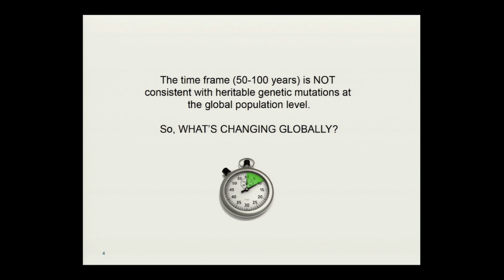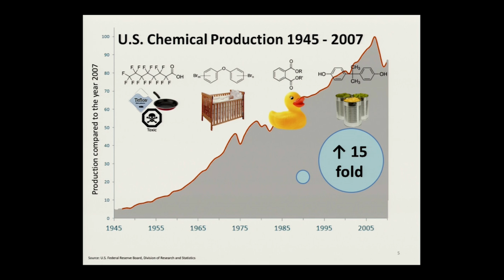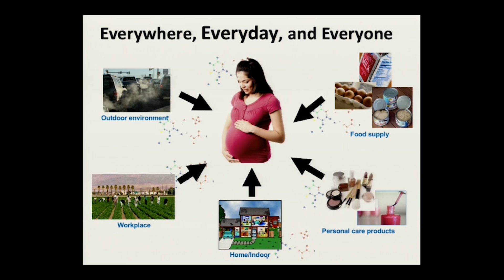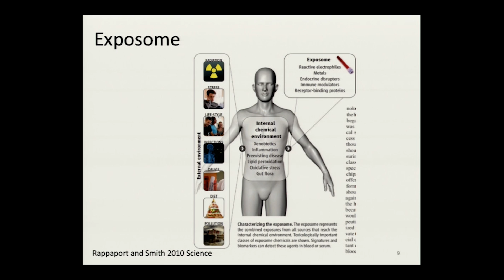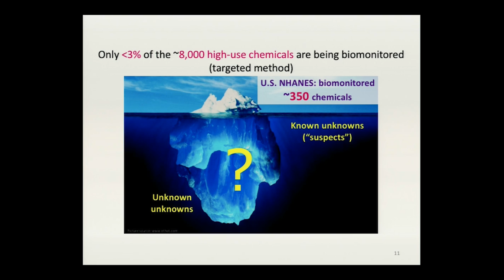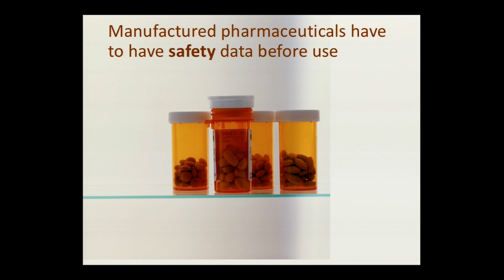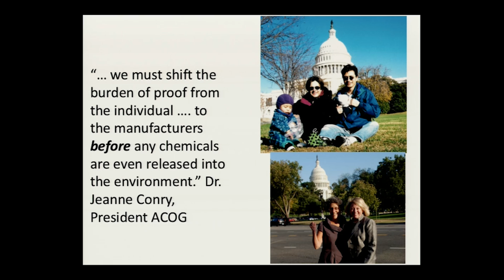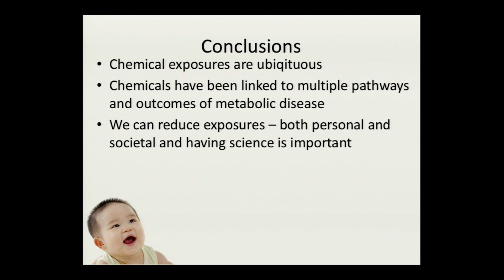Chemical Exposures and Our Health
Tracey Woodruff, PhD, MPH, Director of the UCSF Environmental Health Initiative, offers an overview on the field of toxic exposures and their impact on health outcomes. Recorded on 09/21/2018. Series: "UCSF Consortium for Obesity Assessment, Study and Treatment" [Show ID: 34081]